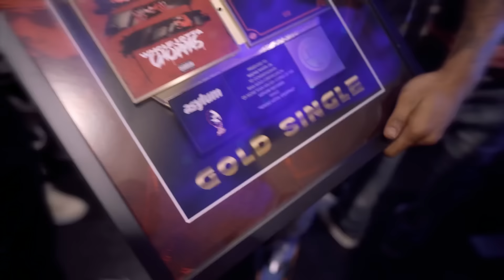Sada Baby - The Bool (Official Music Video)